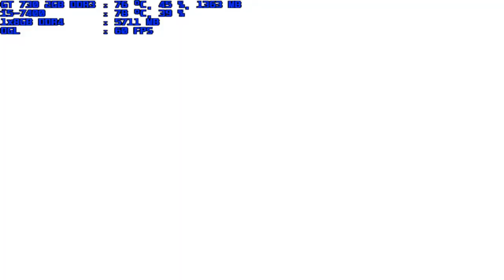mugen 1.1 blue arena dd-mika 7p vs songoku us ver3.5 7p